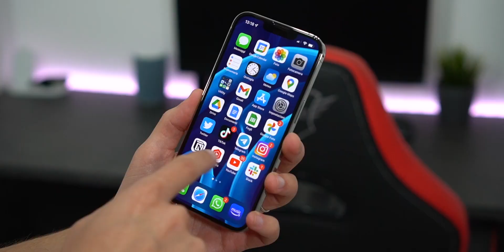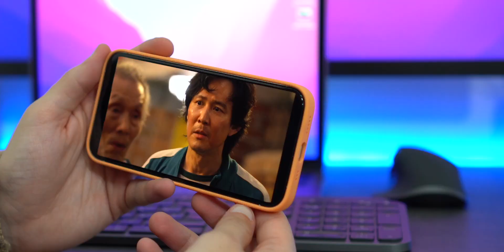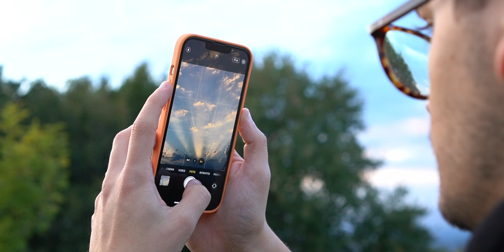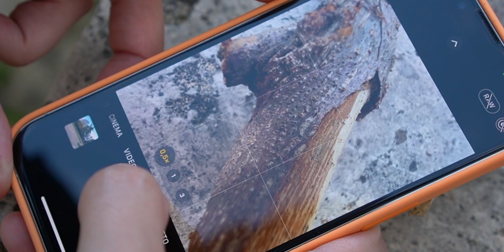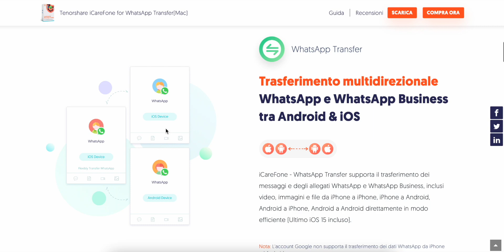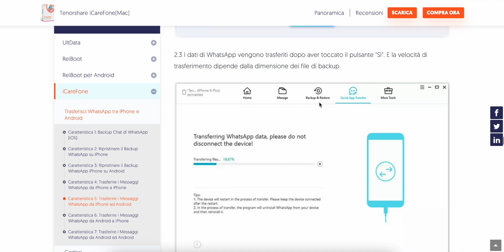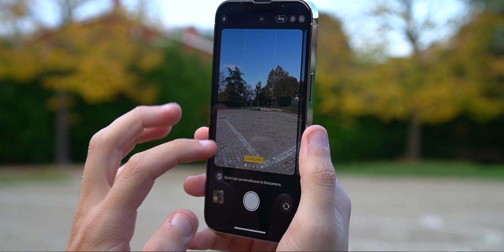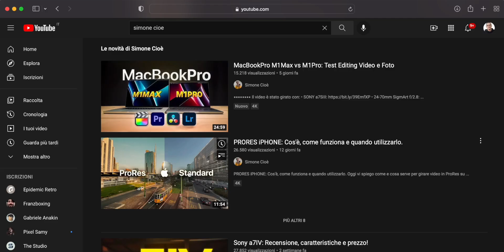iPhone 13 Pro è IL MIGLIOR IPHONE DI SEMPRE? - Luca Crocco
Ciao signori, sono Luca Crocco e oggi in questo video vi parlo finalmente anche io di iPhone 13 Pro. Il mio nuovo iPhone personale che mi ha fatto letteralmente innamorare. Ma è tutto oro quel che luccica? Scopritelo in questo video. E scprite perché l'ho preferito ad iPhone 13 o iPhone 13 Pro Max.

Prima che me lo chiedate: no. Se avete iPhone 12 Pro o iPhone 12 Pro Max non vale la pena passare ad iPhone 13 Pro.

▶ Acquista il tuo iPhone 13 Pro

▶ Offerte Amazon